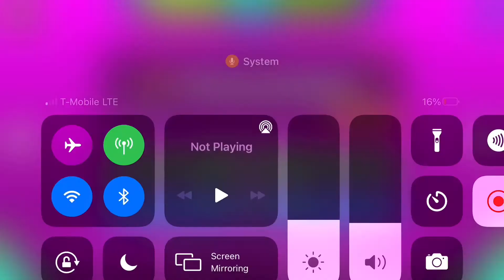I beat deadlocked in a Tesla